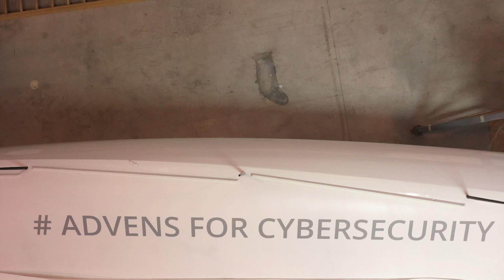Advens avec Thomas Ruyant et Antoine Koch sur la Transat Jacques Vabre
Thomas Ruyant procédera fin août à Lorient, à la mise à l’eau de son Imoca à foils construit en Italie chez Persico sur plans Verdier. Cet avènement si attendu constituera pour Thomas et son équipe « All Star », où officient des personnalités reconnues dans leurs domaines d’excellence comme Laurent Bourguès, Marcus Hutchinson, François Pernelle ou Antoine Koch, la fin du long et passionnant chapitre de la conception et de la fabrication d’un prototype Hi Tech destiné à briller lors du prochain Vendée Globe. Il exposera aussi de manière très concrète l’histoire passionnément humaine qui préside à l’éclosion du projet sportif de Thomas, celle d’une complicité née  lors du dernier Vendée Globe entre le navigateur Nordiste et Alexandre Fayeulle, entrepreneur lui aussi ancré dans les Hauts de France, et qui a choisi avec intelligence, discernement et vision, de lier le développement de son entreprise pourtant déjà leader dans la cybersécurité, à la vie et au destin d’un voilier cinglant autour du monde.